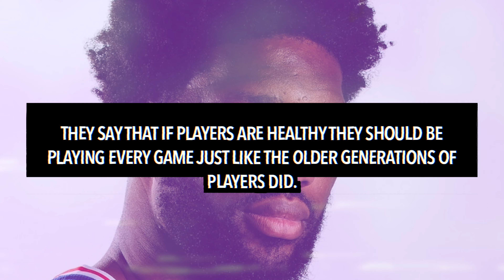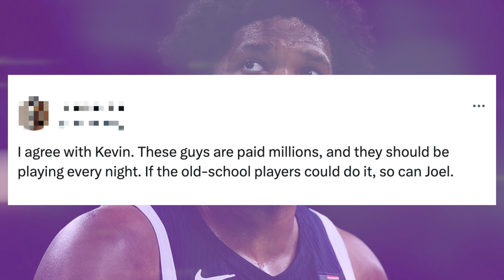Steph Curry REACTS To Kevin Garnett GOING OFF On Joel Embiid Sitting Out Back-To-Back Games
Steph Curry has reacted to Kevin Garnett going off after hearing about Joel Embiid’s decision to sit out of back to backs.